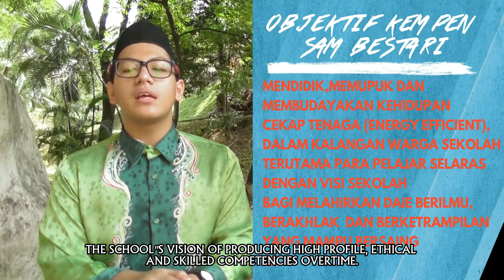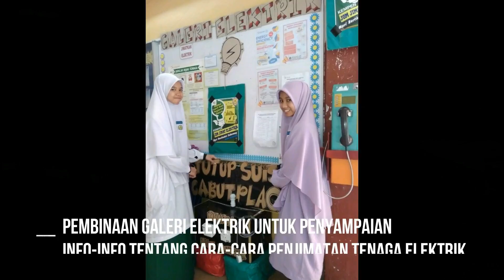EEC 2017 043 SAM Bestari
EEC 2017 043   SAM Bestari - Energy Efficiency Challenge 2017